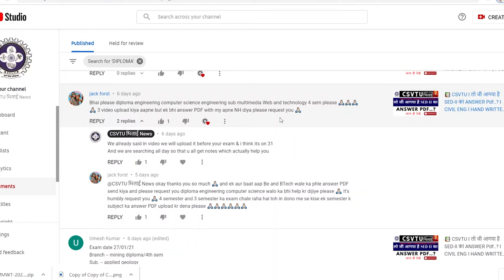📚 CSVTU I Diploma CS [sub multimedia Web and technology ] के ANSWER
PASS :  NO PASSWORD